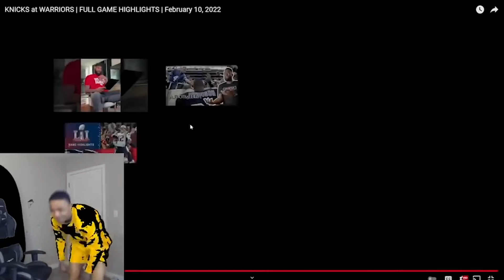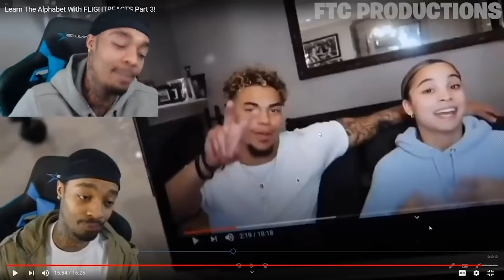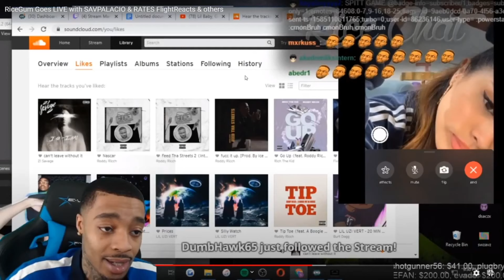FlightReacts having a seizure for 11 minutes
Here is a compilation of flight's best seizure moments! Enjoy this laugh! 😂

1-2 Uploads Each Week! As always any support is always hugely appreciated!